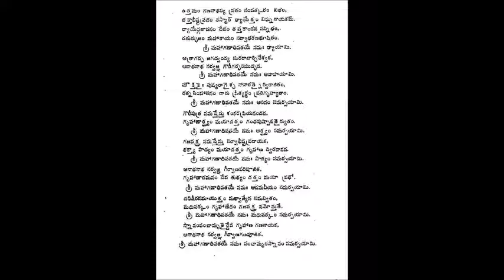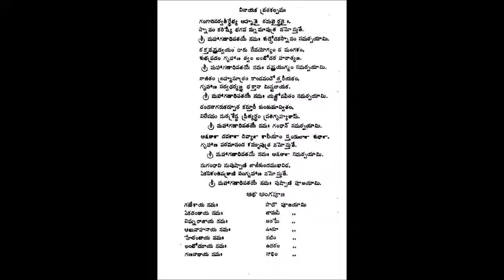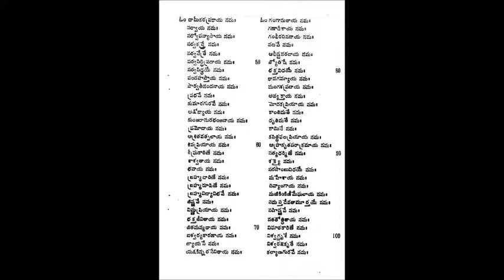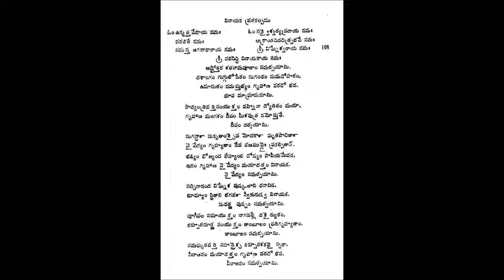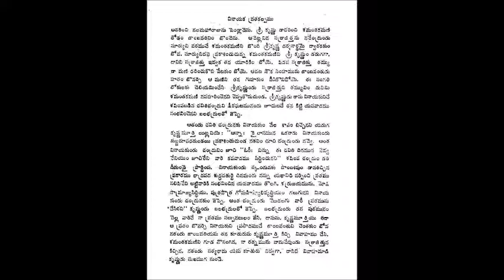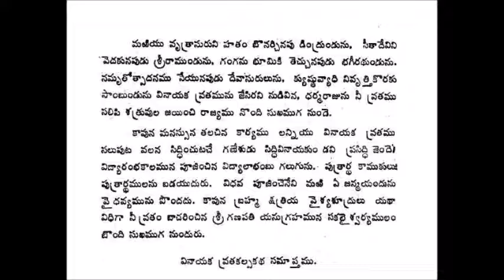Vigneswara Puja Vidhanam / Vinayaka Vratakalpam / vinayaka Puja